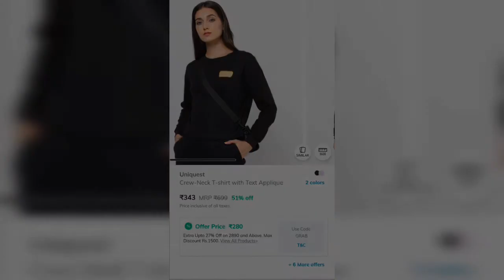Ajio Tshirt Haul💥